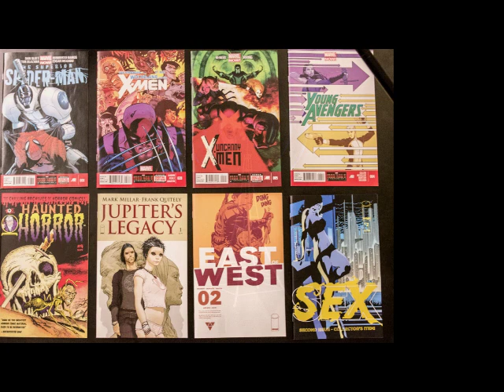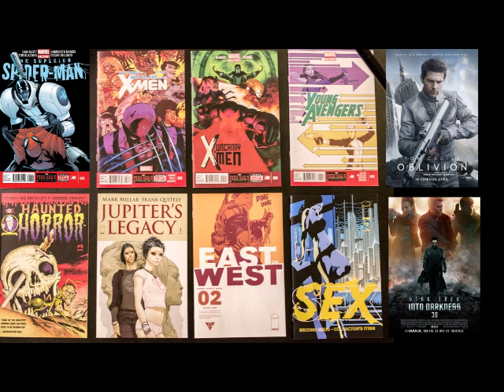HOT COMICS PLOPCAST #2: Superior Spider-Man, Wolverine & X-Men, Young Avengers, East of West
A weekly Podcast on Comics with CBG19 and Pals. Today's Comic Topics:
Superior Spider-Man#8, Wolverine & The X-Men #28, Uncanny X-Men #5, Young Avengers #4, Haunted Horror#4, Jupiter's Legacy #1, East of West #2, Sex#2,

Movies Discussed: Oblivion, Star Trek Into Darkness, and more.
Twitter questions Q&A.